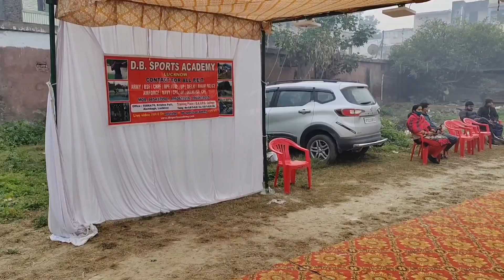UPSI 4800 मीटर चिप द्वारा Running Test-LIVE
UPSI 4800 मी running Test चिप द्वारा - LIVE
About me - D. B. YADAV
(B. P. Ed, M. P. Ed, N. I. S., Athletics, Dip in Phy.)
( 3 Time National player)
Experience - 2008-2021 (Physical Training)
3 year Teaching Lecturer in Degree College
One year Athletics Coaching (UP Government)
OFFICIAL Examiner - ( 3 Time Railway GROUP D P. E.T)
(One Time RPF Vacancy)
** *Trained 1300 + Students Selected in Government Job (All Forces)

यहां पर सभी फोर्स के फ़िज़िकल की तैयारी करायी जाती है
आर्मी, पुलिस, CRPF, RPF, UPSSSC, DELHI POLICE, Air Force, Navy, CPO SI, upsi, Ssc, CPF A. C, के फ़िज़िकल होते हैं

High jump, Long Jump,

Army Rally, Police physical Training ,CPO SI, physical, DELHI POLICE, AIR FORCE, NAVY ,UPSSSC, UPPSC, Aabkari , mahila sena rally bharti .police uttar prasesh SI,
DB SPORTS ACADEMY LUCKNOW
DB PHYSICAL TAINING ACADEMY